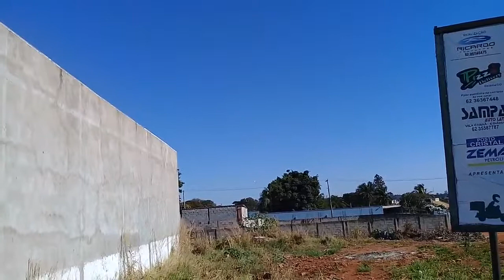Azul 195 Embraer na aproximação em Goiânia